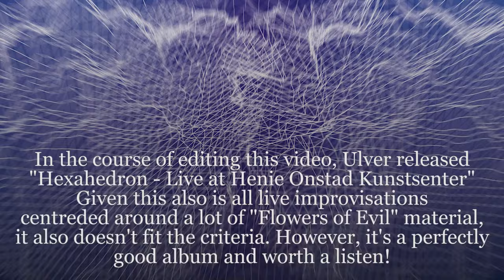Discography Deep Dive: Ulver - Ranking Albums & Key Works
Podcast version containing additional notes and thoughts available: Just search "Brens with Benefits" on your favourite podcast platform.

0:00 Intro
8:23 The Ranking

Time to branch out and open up some discussion on some non drum related things, starting with one of my all time favourite bands, "Ulver". What started as a simple idea of ranking a selection of their discography spiraled into a 1 hour+ deep dive, discussing their releases and history but also some compositional concepts. Hope you enjoy!

Get in touch for lessons and more!